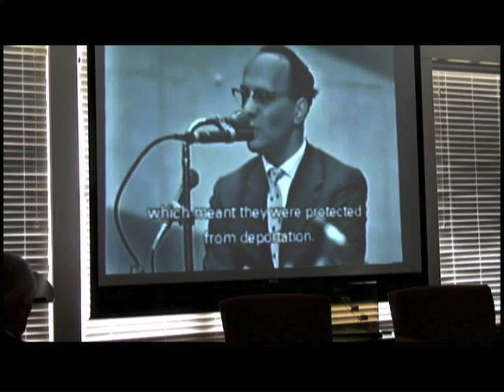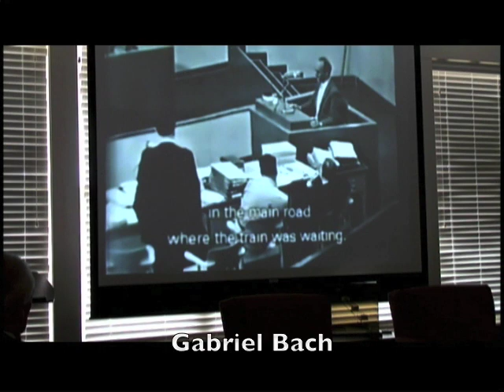Gabriel Bach/Eli Rosenbaum (2010) at Everett Jewish Life Center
On Aug. 2010, The Everett Jewish Life Center located in Chautauqua Institution hosted a "Conversation with Gabriel Bach and Eli Rosenbaum." Gabriel Bach, an Israeli jurist, was one of the co-prosecutors of Adolph Eichmann. Eli Rosenbaum was the director of the Office of Special Investigations in the Department of Justice. One of his major cases was the Demjanuk case. The moderator was Greg Peterson, co-founder of the Robert H. Jackson Center.